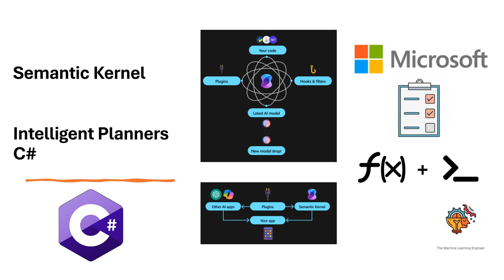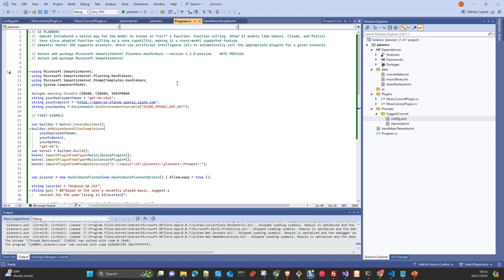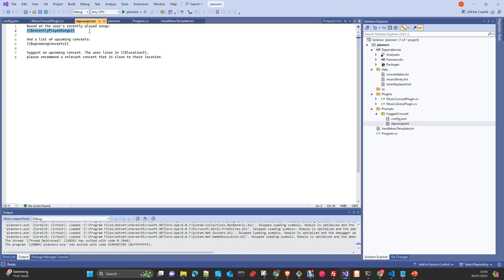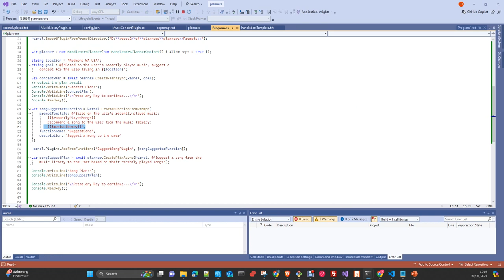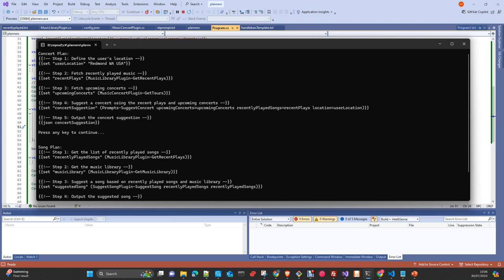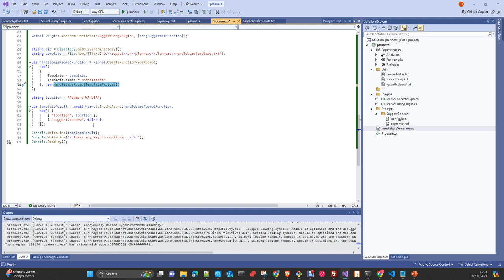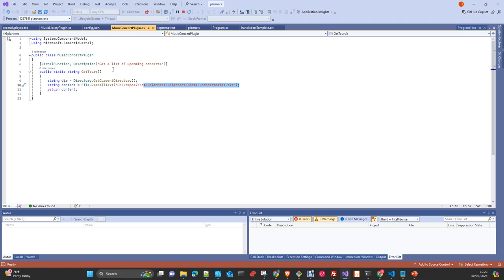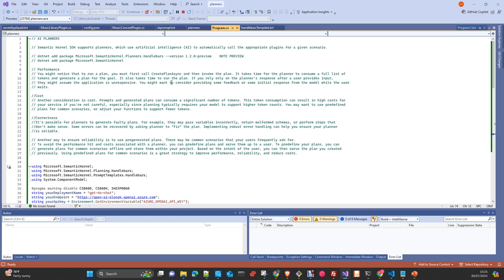Microsoft Ai: Semantic Kernel c# SDK Intelligent Planners Español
En este vídeo vamos a ver como trabajar con los planificadores inteligentes del semantic kernel. Usaremos un modelo para crear un plan de ejecución acorde a los plugins y funciones de kernel que tiene enchufadas el mismo